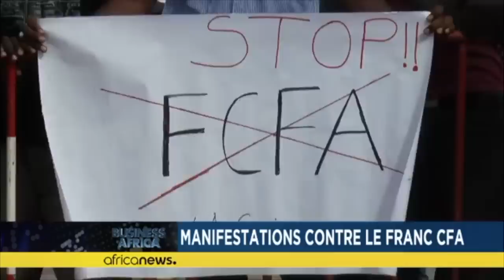Afrikans Everywhere Must Call for End to the CFA Franc in Afrika